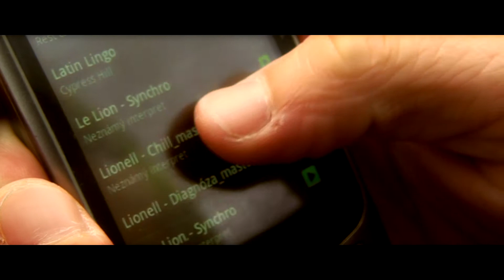Mc Lionell Chill 1080p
Chillové video k chillovej skladbe.
Herec: Lucasso
Strih a edit: Lionell
skladba nahraná na free riddim v Studiu Raprák 2014

Lionell video 2015